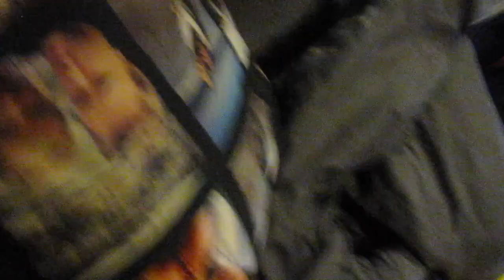CHRISTMAS TREE FARM WITH JARRETT! Vlogmas Day 12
sorry I'm behind on vlogmas!! I will get caught up :)